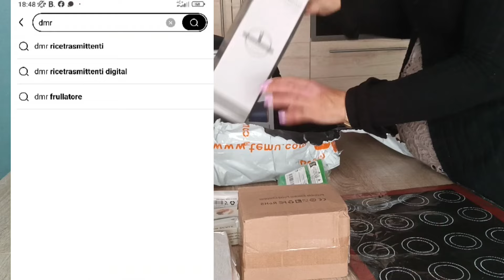HO COMPRATO 100€ SU TEMU PER LA CASA, è stato un ERRORE?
ciao a tutti e benvenuti nel mio nuovo video

✨ Link di sconto a tutte le mie scelte con 💰100€ Coupon

🎁 Oppure digita il mio codice esclusivo【dmr9643】sull'App Temu nella barra di ricerca per richiederlo！ (per i nuovi utenti)

✅ Description Box

⬇️ Link ai miei prodotti ⬇️

Aspirapolvere Per Auto, Doppia Batteria Di Grande Capacità

12,13€💰

1pc Cucina a Forma di Pollo per Uova al Vapore da Microonde

9,48€💰

1pc Padella Per Frittate A Quattro Fori

8,29€💰

12 Pezzi/set, Set Di Utensili In Silicone

11,48€💰

Bilancia Elettronica Portatile Da 1 PC

4,58€💰

Mini tritatutto elettrico USB per aglio da 100/250 ml

7,01€💰

1 pz, spazzola per la pulizia di frutta e verdura multifunzione

0,78€💰

Luce per armadietti con sensore di movimento

2,66€💰

Organizzatore porta pennelli trucco con coperchio trasparente 360 rotante

7,47€💰

Tappetino da forno in silicone forato

2,63€💰